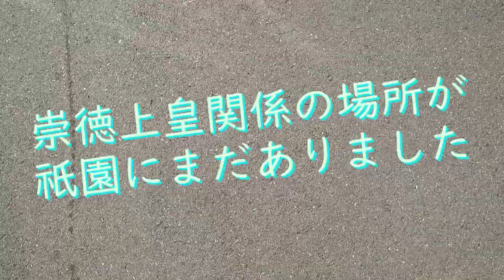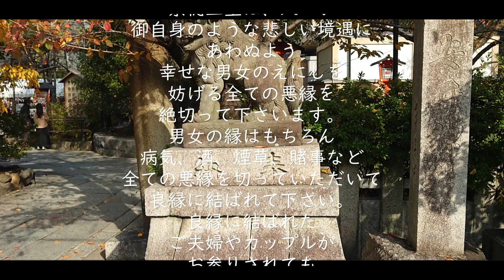崇徳上皇ゆかりの場所に行ってきました 安井金毘羅宮 縁切り 祇園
崇徳上皇に関係する場所が　まだあったので　祇園に行ってきました
しかし　ほんとに　凄い人ですね

安井金毘羅宮も　縁切り？？の石をくぐるのに
凄い列が出来ていて　人が通れないぐらいでした

縁切りとして有名なんだそうです
そんなに皆さん　縁を切りたいものがあるんだって
びっくりしました　まぁ　ほんと　凄い人でした